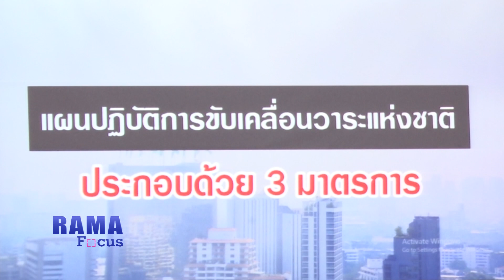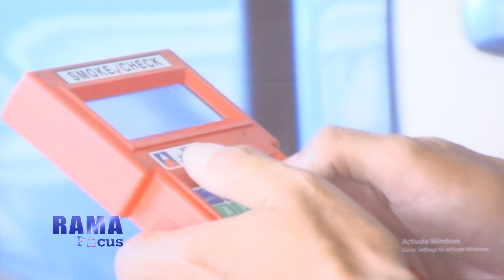Rama Focus กรมอนามัย ร่วมกับ 11 หน่วยงาน ลงนาม MOU แก้ไขปัญหา PM2.5 11.9.2562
ติดตามชมรายการ Rama Focus ได้ทุกวันจันทร์ - ศุกร์ เวลา 9.00 น. และ 15.00 น. ทาง True Visions42  และ YouTube Rama Channel